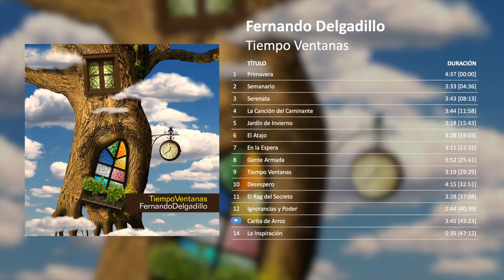Fernando Delgadillo - Tiempo Ventanas (Full Album) [Official Audio]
TIEMPO VENTANAS
Décimo cuarto disco de Fernando Delgadillo.
Productor musical: Yuri Nilo.
Productor ejecutivo: Fernando Delgadillo.

01 Primavera 00:00
02 Semanario 04:36
03 Serenata 08:13
04 La Canción del Caminante 11:58
05 Jardín de Invierno 15:43
06 El Atajo 19:03
07 En la Espera 22:31
08 Gente Armada 25:41
09 Tiempo Ventanas 29:29
10 Desespero 32:51
11 El Rag del Secreto 37:08
12 Ignorancias y Poder 40:39
13 Carita de Arroz 43:23
14 La Inspiración 47:12